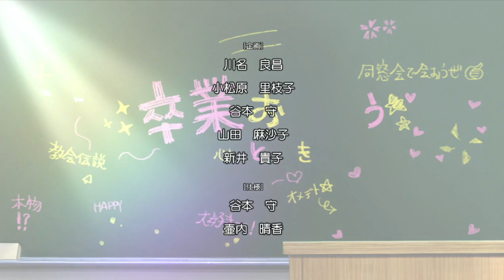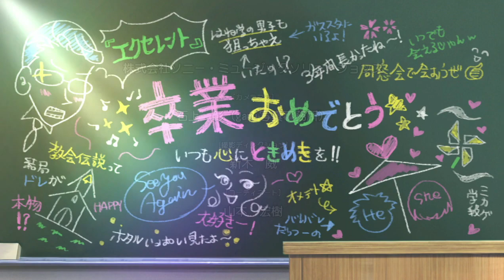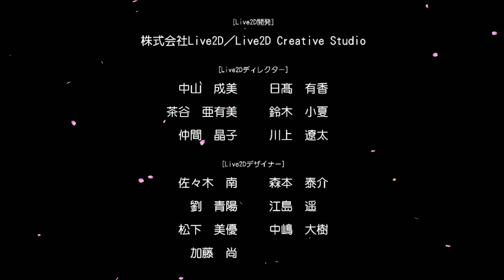ときメモGS4 柊夜ノ介 (13) グループ 柊&氷室&御影友情ED